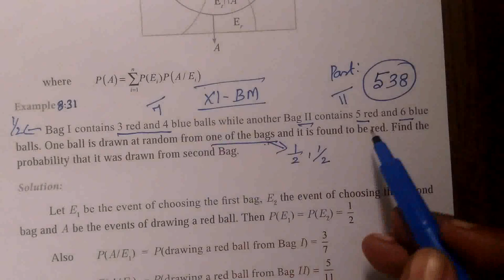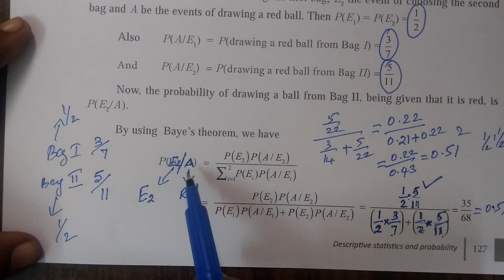11-BM_[Eg-8.31] Descriptive statistics # Gomathi maths and english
11-BM_[Eg-8.31] Descriptive statistics # Gomathi maths and english